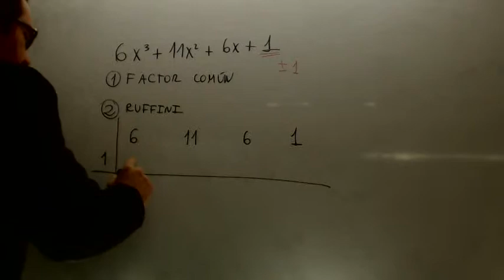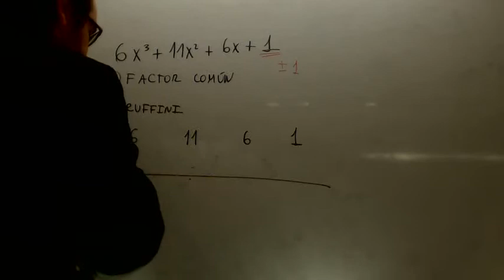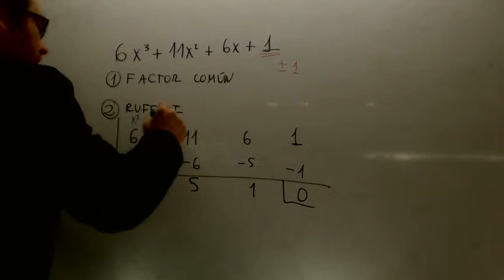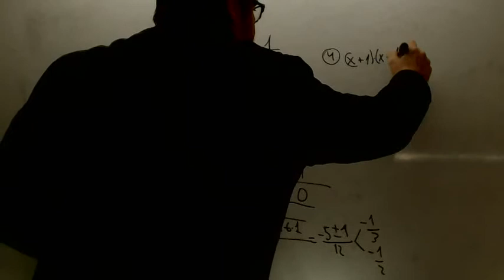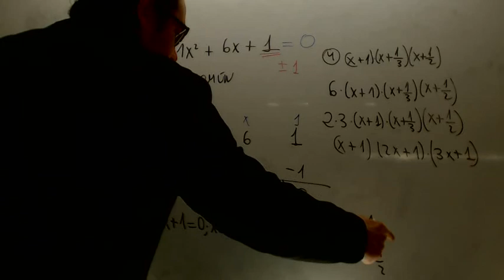Factorizar polinomios con numero delante Matematicas 1 Bachillerato Academia Usero Estepona